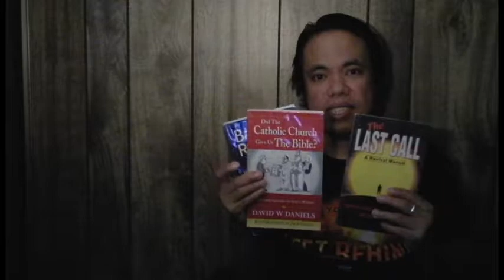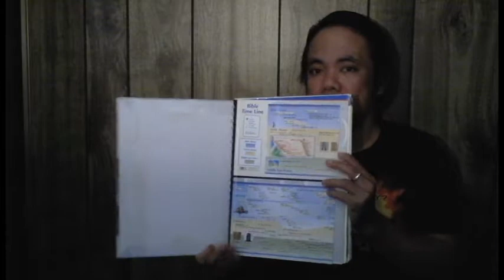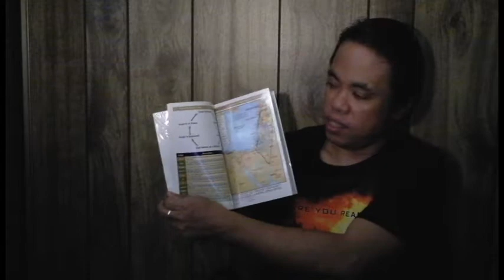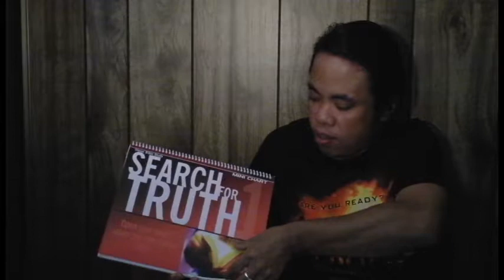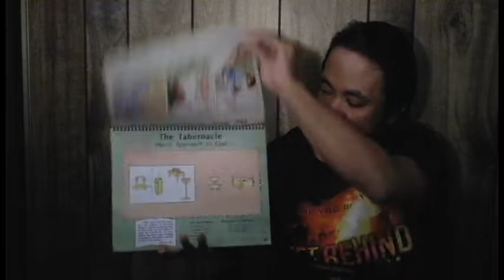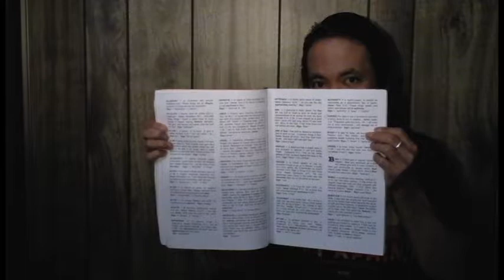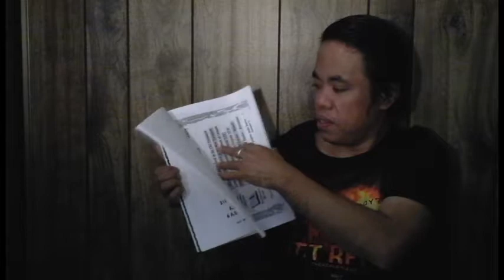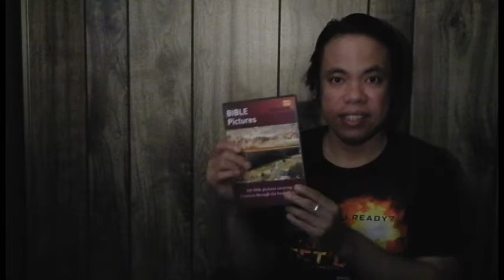DEAF Bible Christian Book Stores